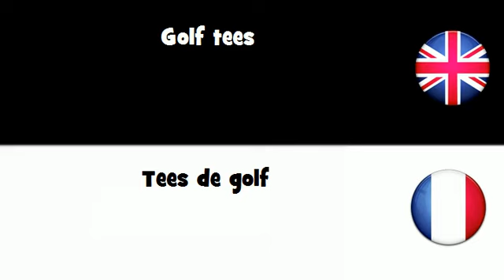APPRENDRE L'ANGLAIS = Tees de golf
frenchwithvincent APPRENDRE L'ANGLAIS = Tees de golf